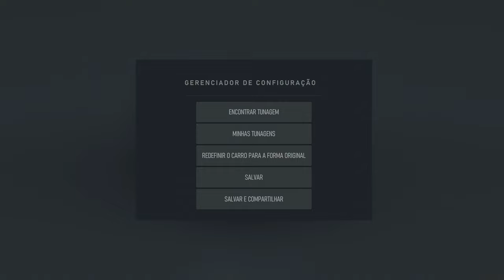Forza Motorsport Visual Mode/4K/HDR/DXR/FreeSync Premium Pro/60FPS✔ No HUD - S2 On Xbox Series X